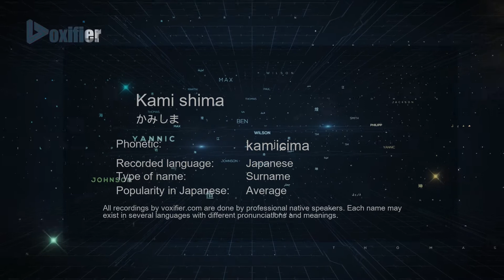How to Pronounce Kami shima (かみしま) in Japanese - Voxifier.com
This is the Japanese pronunciation, gender, and phonetics recording of the name Kami shima (かみしま). The same name may exist in other languages with different pronunciations. Check the meaning of name along with other possible pronunciations or similar names for free Voxifier uses the help of expert linguists to simplify pronunciations by replacing some special sounds with sounds more commonly available across all languages.